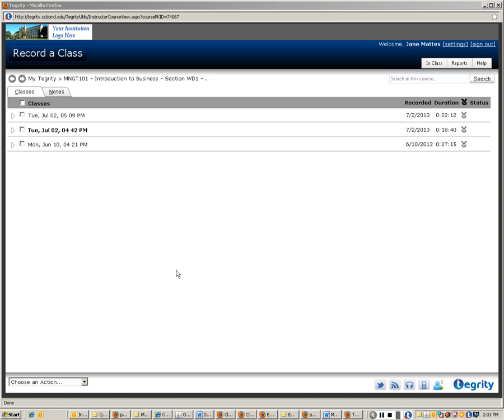Wed, Jul 03, 02 09 PM